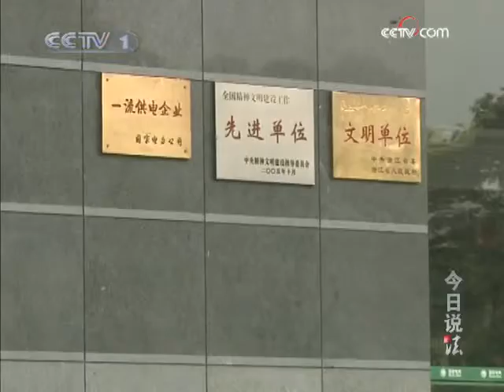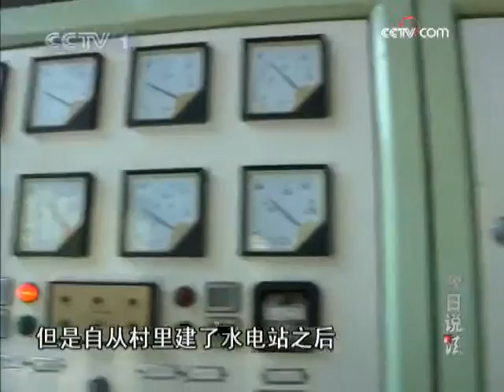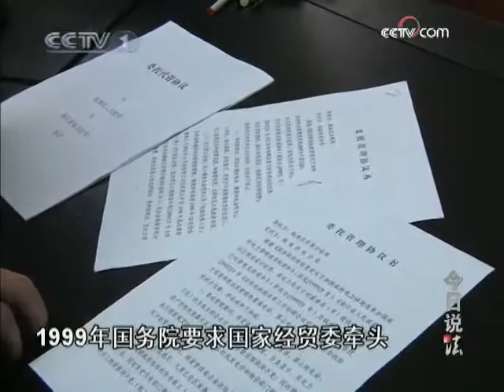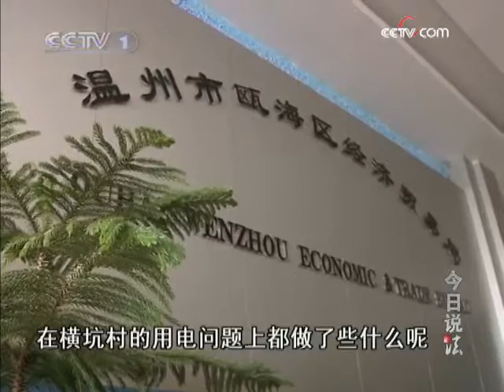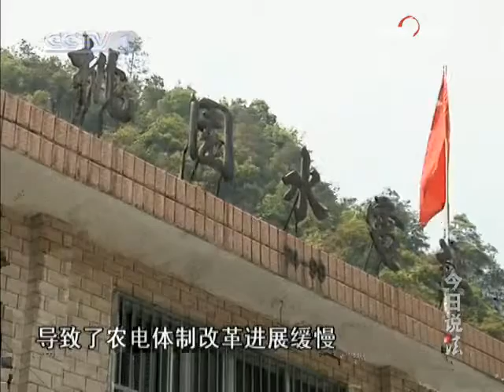今日说法 谁来点亮我们的灯